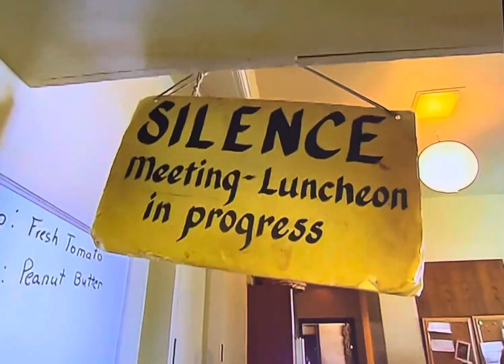Girls Next Door Season 1 Deleted Scene “It’s a Hef doll; a baby Hef”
Girls Next Door Season 1 Deleted Scene - Holly Madison Bridget Marquardt Kendra Wilkinson